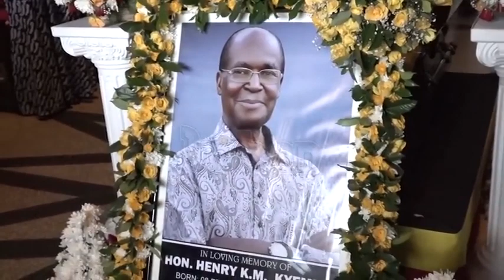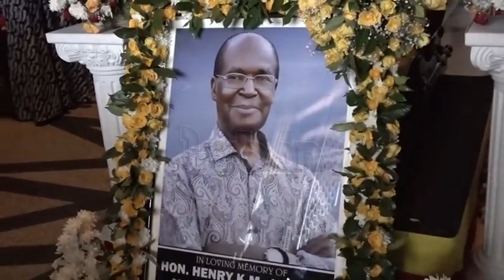House pays tribute to former minister Kyemba